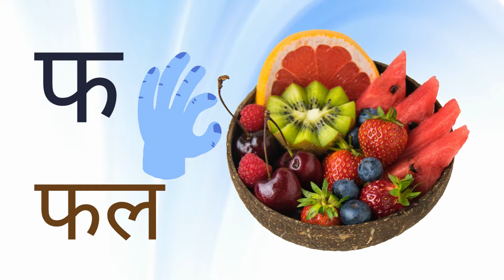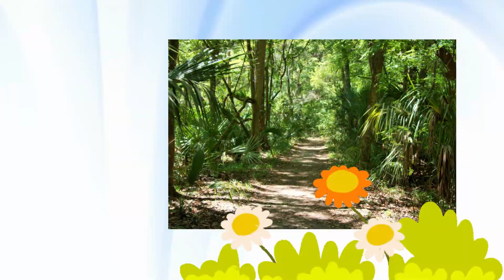a se anar aa se aam |hindi vernamala|a se gya tak||hindi ke swar with live picture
namaskar dosto asha karate hai ki apko humara channel achha lgega. channel ko subscribe karna na bule kyunki hum pyari pyari bachho ki kahaniya leke ate hai. vlad and niky jaise smart bachho ke liye yah video he. jaise diana and roma bhi smart kids he.

covered topic

1. hindi vernamala geet
2. hindi rhymes
3. hindi nursery rhymes
4. hindi phonic song
5. hindi rhymes collection
6. अ से अनार
7. अ से अनार आ से आम